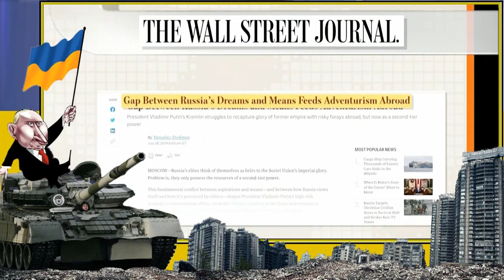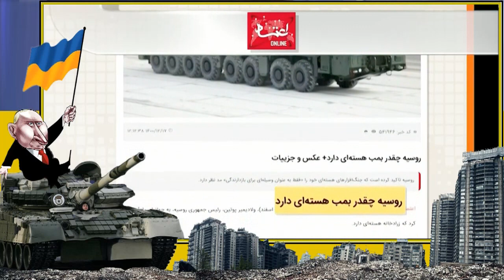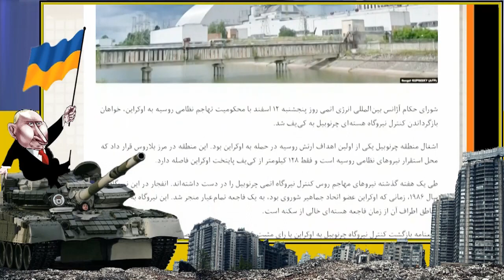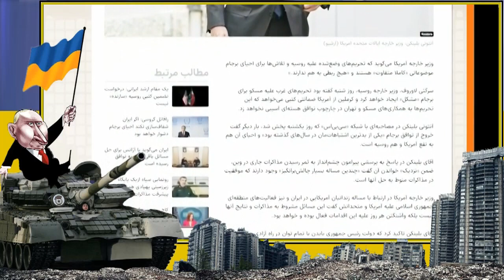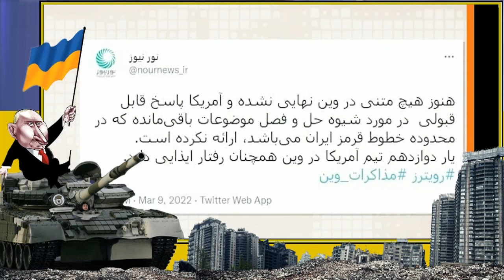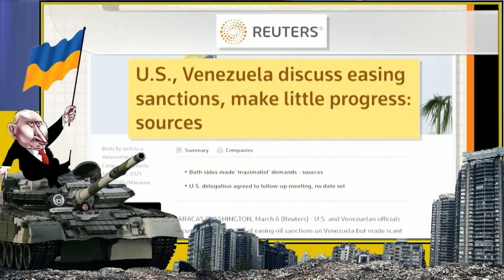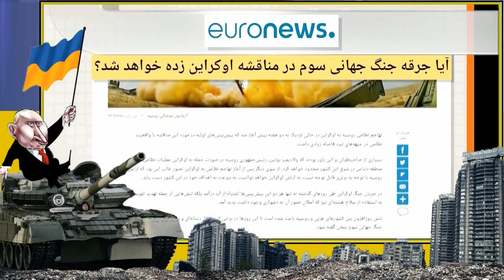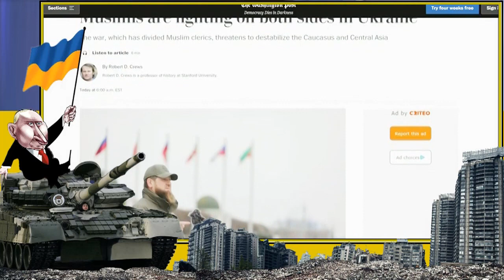UKRAINE, جنگ بوزینه « سید ولی الله پوتین »؛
تورج اتابکی ـ حسن داعی ـ مهدی فلاحتی ـ صفحه آخر ـ ولادمیر پوتین ـ اکراین ـ جنگ